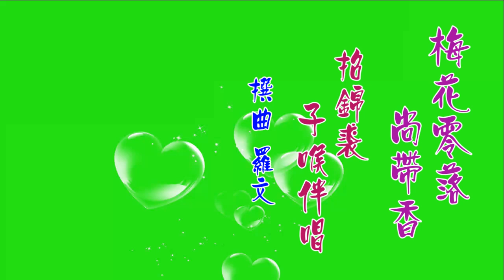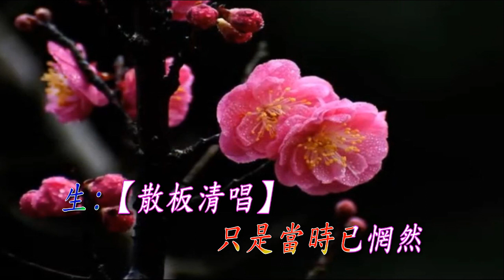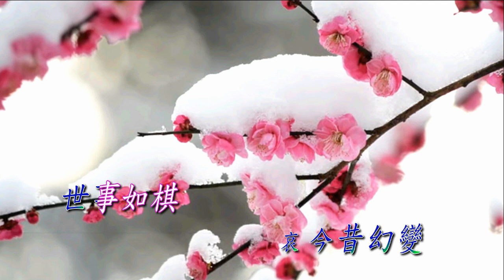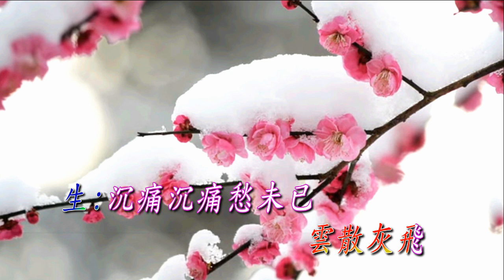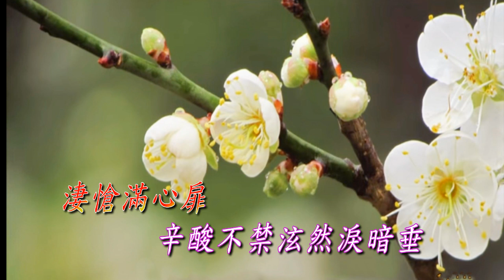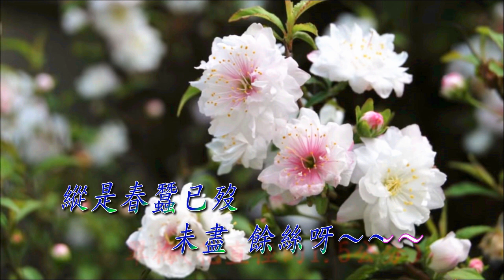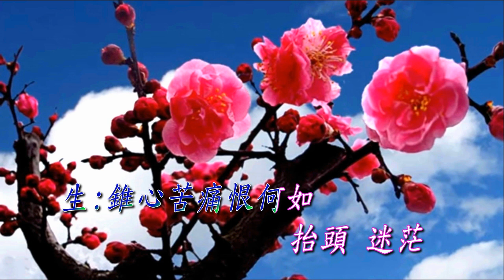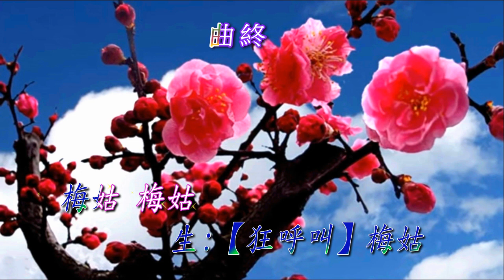梅花零落尚帶香 招錦裘子喉伴唱2021A17